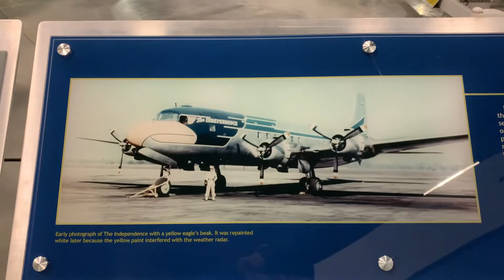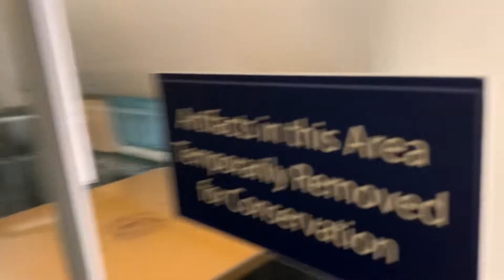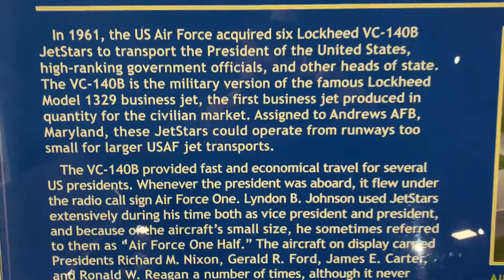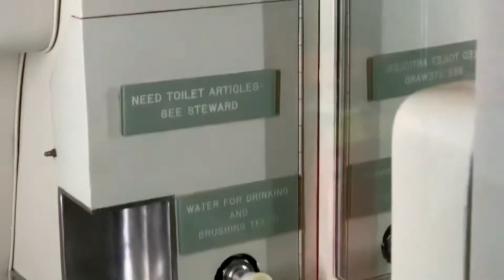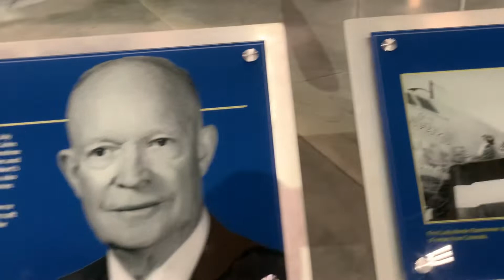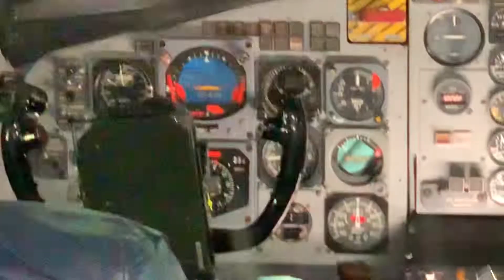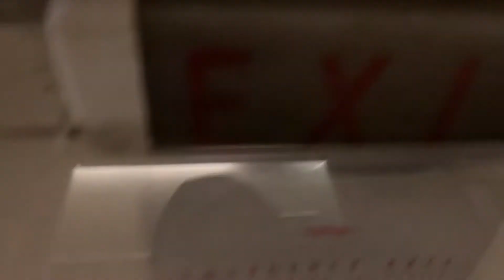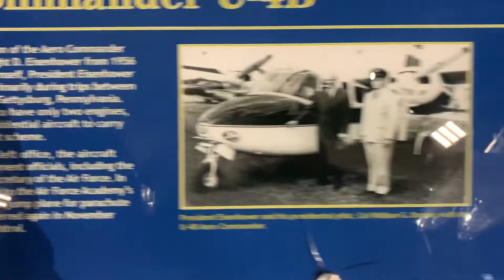NMUSAF Presidential Aircraft Gallery Pt. 2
Video taken at the National Museum of the United States Air Force on 10/4/22.